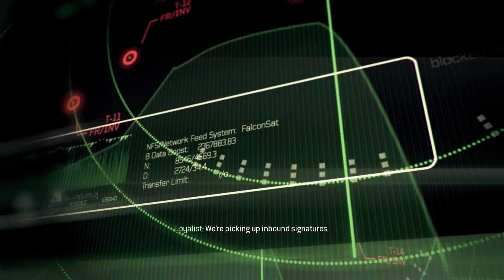MW3 Playthrough Part 3 w/EnragedPenguin5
Likes Would Make My Day :D

Upload train WOOT WOOT! :DDDDDD About EPPGgaming:
 Milo and I created this channel a long time ago! Milo moved on to his own channel, (OdinPBH), but I've stuck with it cause I have nothing better to do. On my channel you'll see us mess around in old games that no one plays like bang howdy, and robopon, as well as indie games like that fireplace game little inferno. I also play more popular games from time to time, like minecraft and smite! Also check out secrets of grindea, that's probably my favorite recent lets play :3 Thanks!